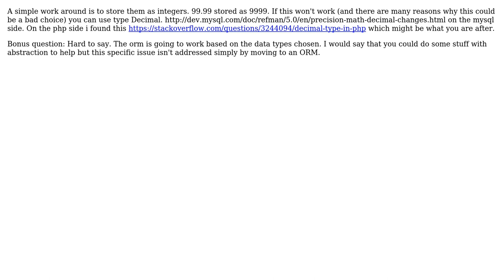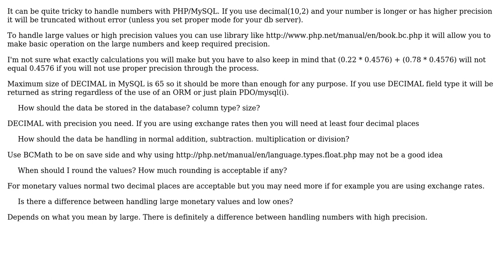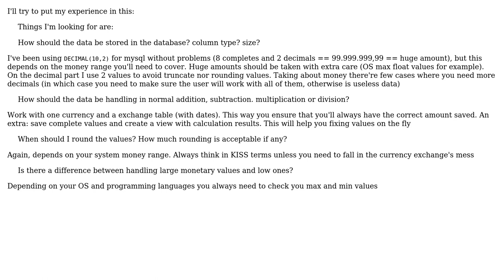Software Engineering: How to handle monetary values in PHP and MySql? (3 Solutions!!)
Software Engineering: How to handle monetary values in PHP and MySql?

With thanks & praise to God, and with thanks to the many people who have made this project possible! | Content (except music & images) licensed under CC BY-SA | Music | Images & others | With thanks to user Songo user onlineapplab.com user Ominus user John Raya user Alwin Kesler and the Stack Exchange Network Trademarks are property of their respective owners. You are responsible for your own actions.